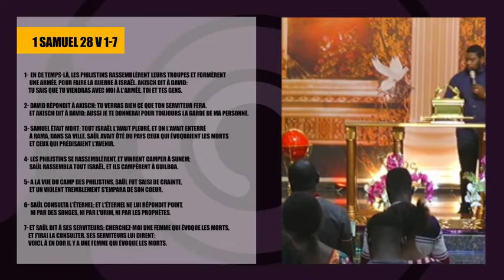THEME: NE JURE PAS SUR LES TOMBEAUX SINON.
SOMMET DE PRIERE
Vendredi 06 Mars 2020
Orateur: Bishop César Kassié